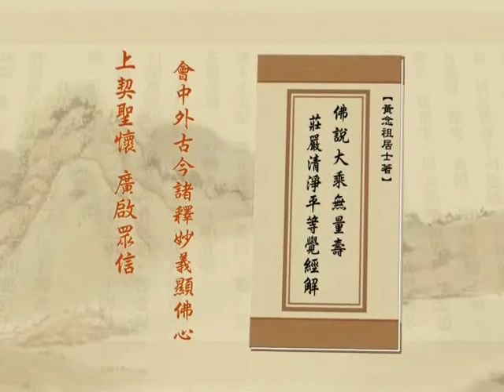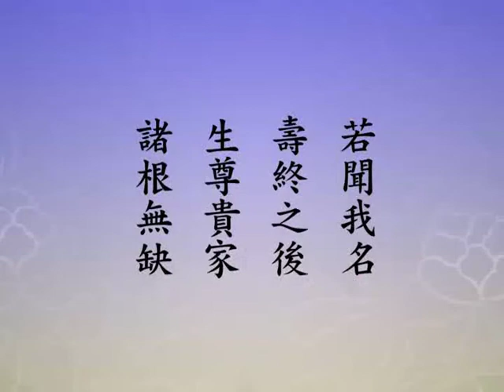净土大经解演义 06 - 225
主讲人: 净空法师主讲
时间:  2010 年 4 月 5 月 启讲
地点:  香港佛陀教育协会, 澳洲净宗学院, 马来西亚华严讲堂